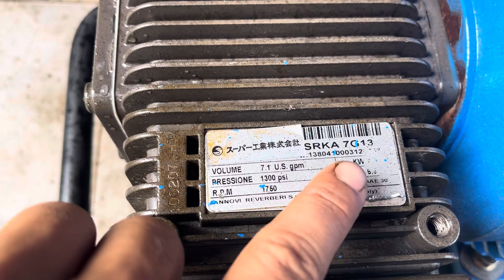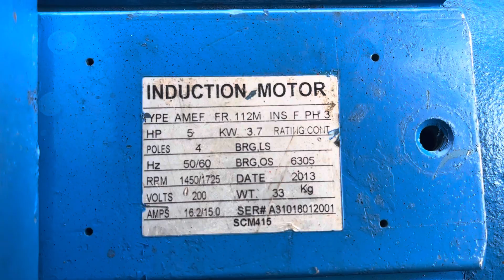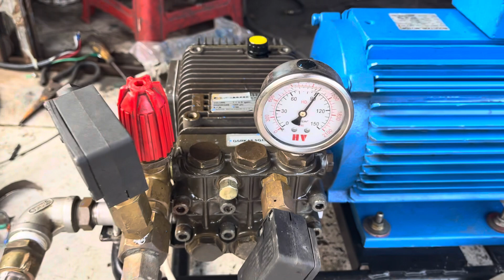Bộ máy rửa xe ý cao áp, ty sứ 22mm, áp 100 đến 150bar, moto 3,7kw, có tự ngắt lh zalo 0332416648